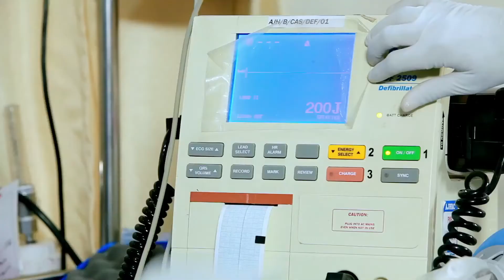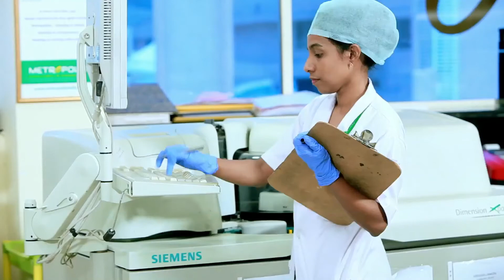Nursing Assistant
Advantages of Nursing Field
General-Duty-Assistant